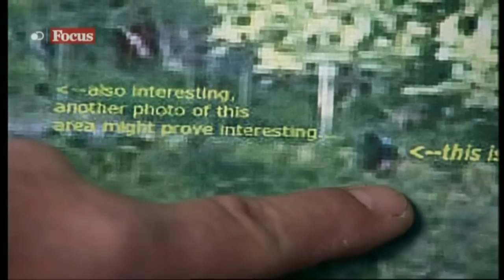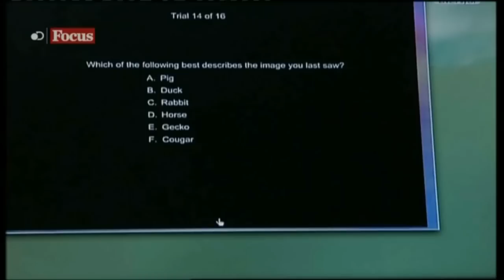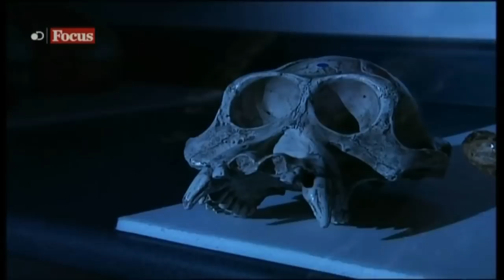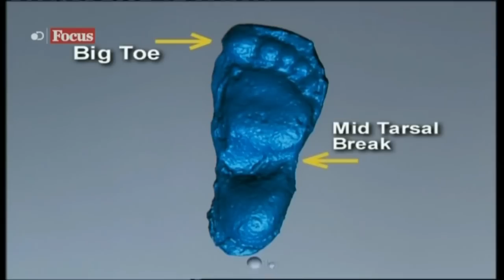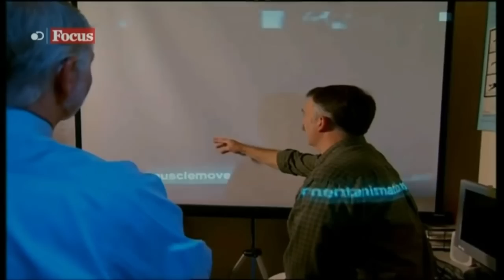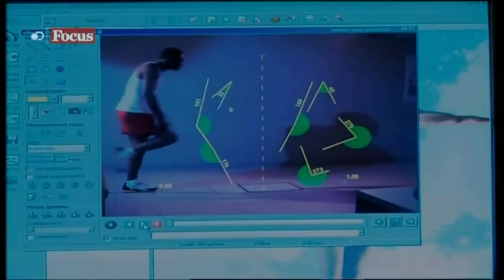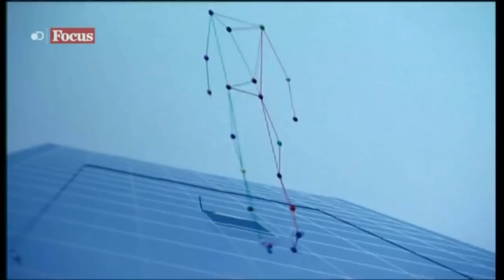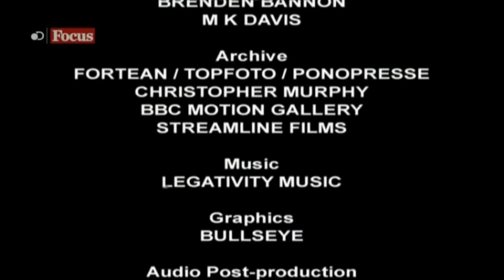#2 MITI E LEGGENDE- IL MITO DEL BIGFOOT (Documentario)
Il bigfoot, detto anche sasquatch, momo o piedone in italiano, è una leggendaria creatura che ricorderebbe un grosso uomo scimmia che dovrebbe vivere nelle foreste dell'America Settentrionale.Segnalazioni della sua presenza sono arrivate da diverse parti del continente ma prevalentemente nei tre stati di Washington, Oregon e California ma non ci sono prove concrete della sua esistenza se non video o foto di origine controversa od orme di piedi anomale. Nonostante questo, in Nord America questa leggenda è molto popolare ed è diventata parte della cultura popolare americana tant'è che oltre il 10% dei cittadini dice di credere nella sua reale esistenza. La Bigfoot Field Researchers Organization elenca almeno un rapporto da ogni stato degli USA, eccetto le Hawaii, negli ultimi due decenni fino al 2018 e l'interesse per la creatura è ancora elevato anche se non c'è nulla che ne dimostri l'esistenza in maniera certa...

FONTE WIKIPEDIA

FONTE DOCUMENTARIO "FOCUS"

Scrivetemi sotto ai commenti di cosa volete che io parli .

METTETE UN LIKE SE VI PIACE IL VIDEO OPPURE MANDATEMI A QUEL PAESE ;)